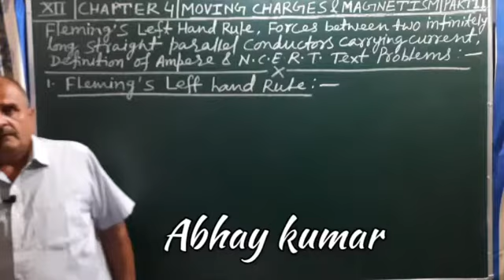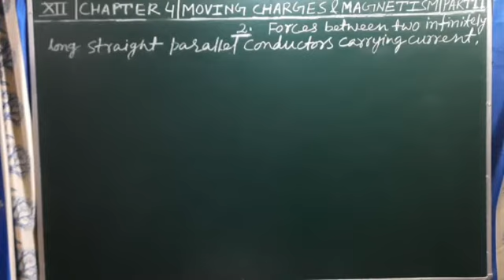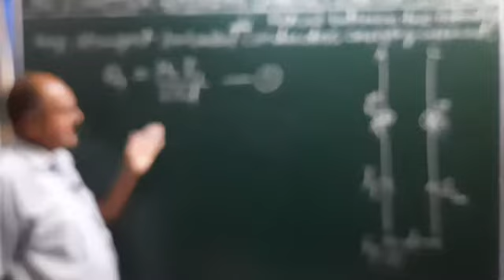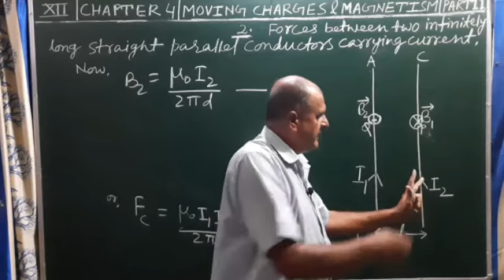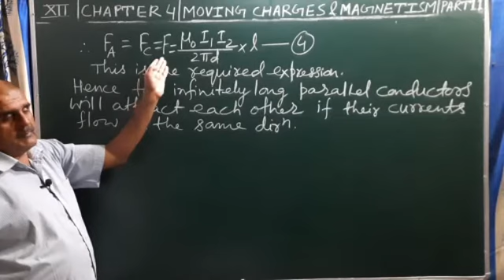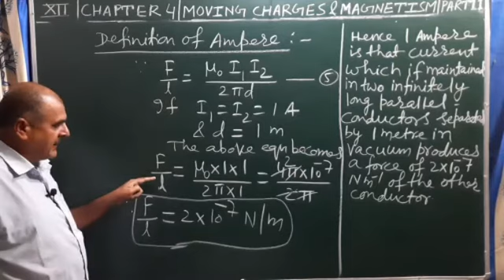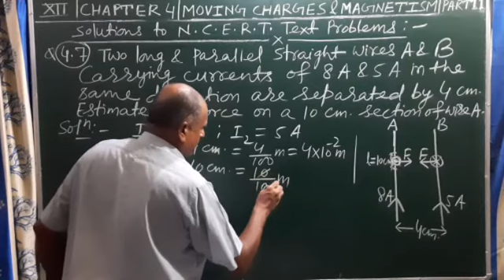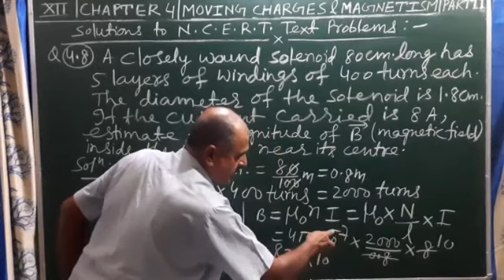Fleming's left hand rule & forces between two infinitely long straight parallel conductors; 4.7&4.8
forces between two infinitely long straight parallel conductors carrying currents# definition of Ampere#
# solutions to NCERT text problems(Q.nos. 4.7 & 4.8), Chapter 4, Moving Charges & Magnetism, Part 11, class 12  Physics  sr